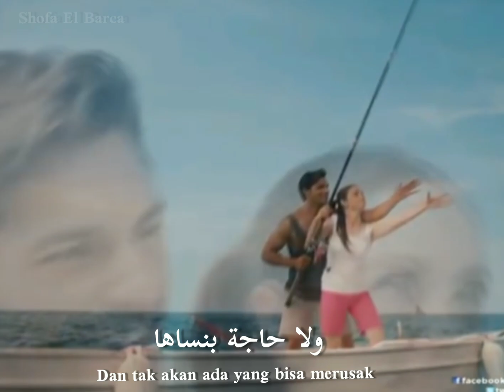Nafs El haneen - Tamer hosny نفس الحنين [TERJEMAHAN INDONESIA]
Cast : serkan cayouglu. Turkish actor